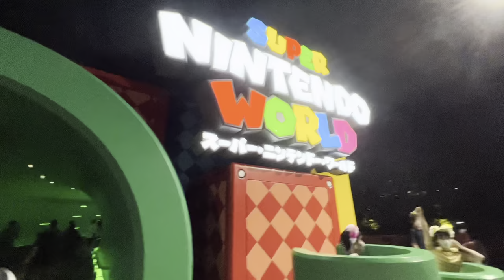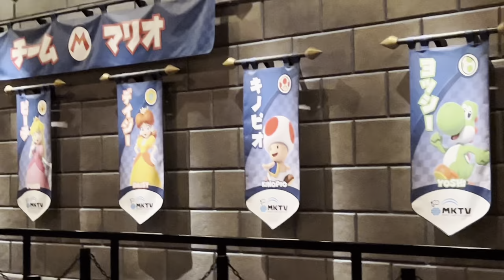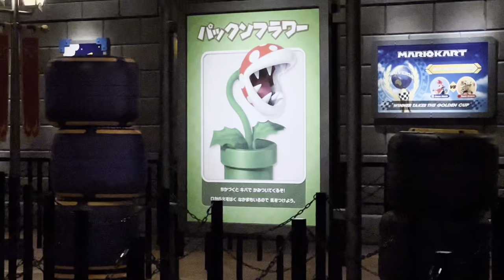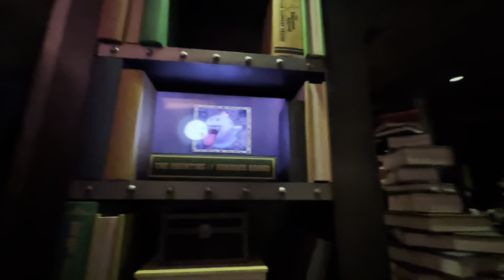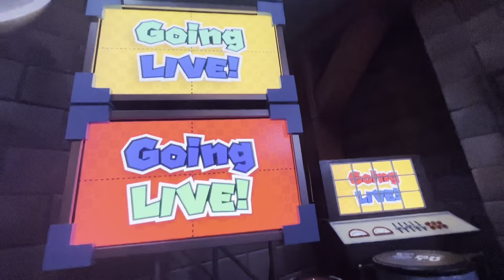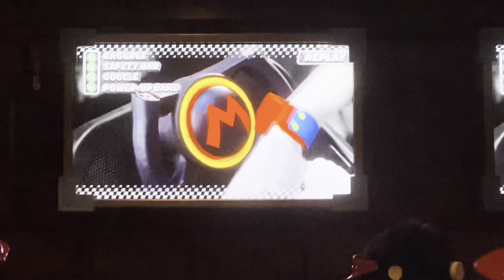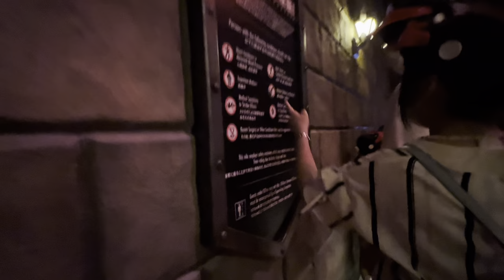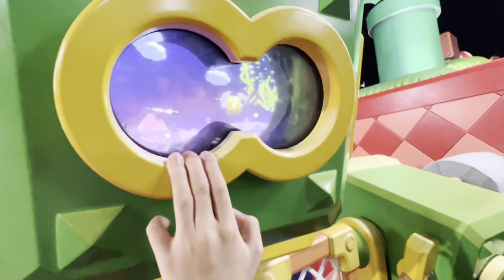2022年8月11日日本大阪孖寶兄弟樂園